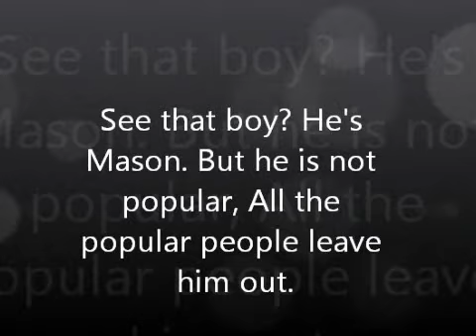G is for Geek. Part 1.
Mason just wants to be popular